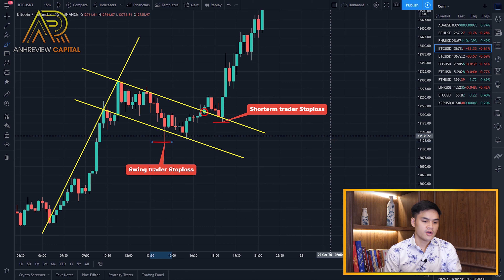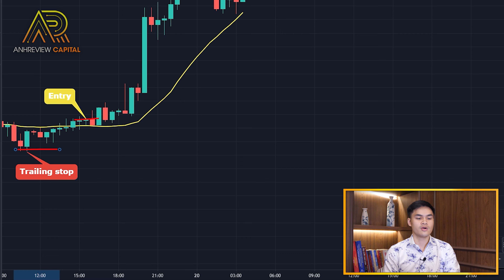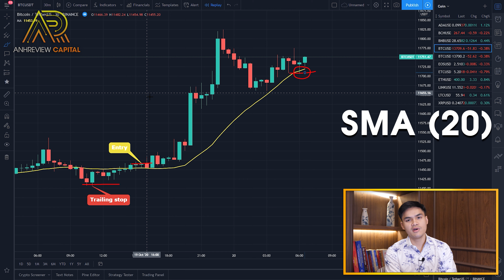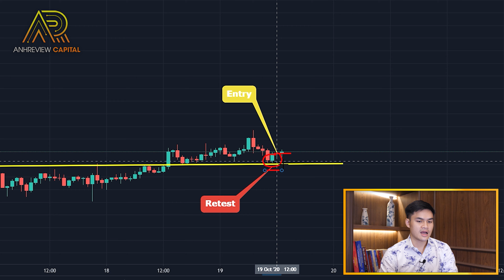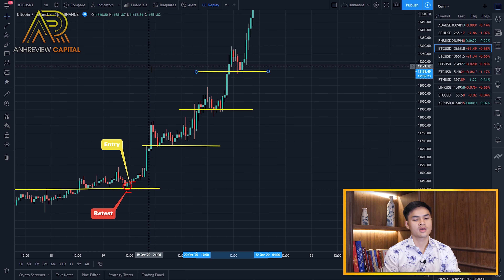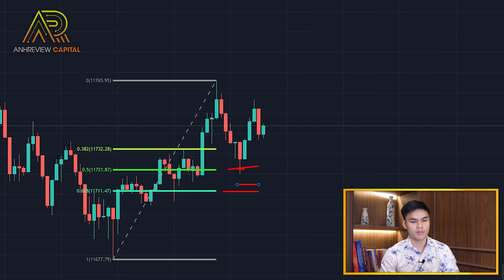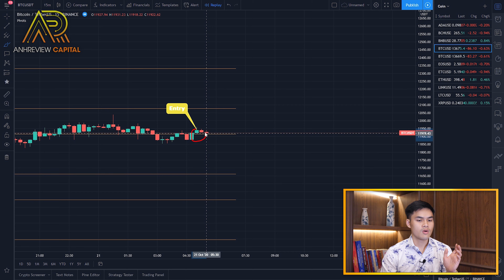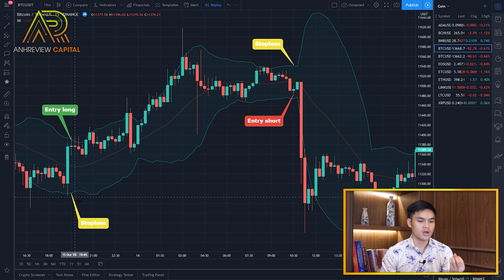Đừng Để "CHÁY TÚI" !!! 5 Chiến Thuật Đặt Stop Loss Đơn Giản – Bí Mật Trader #60